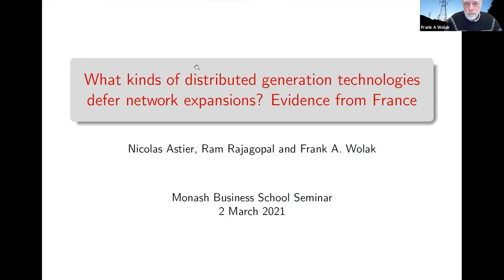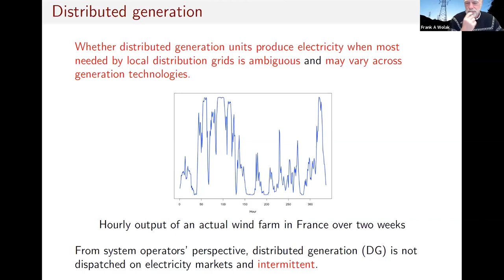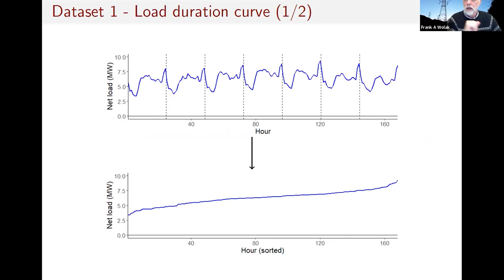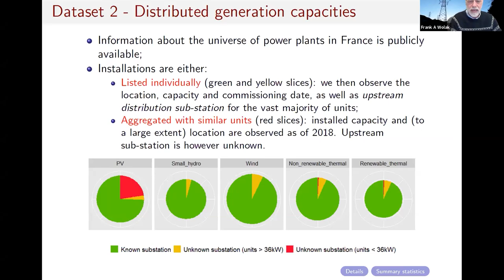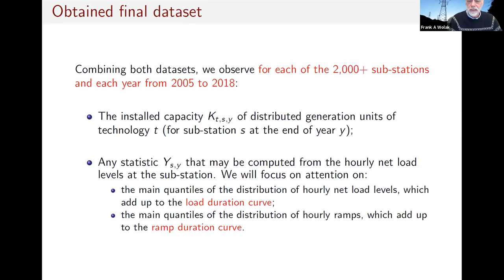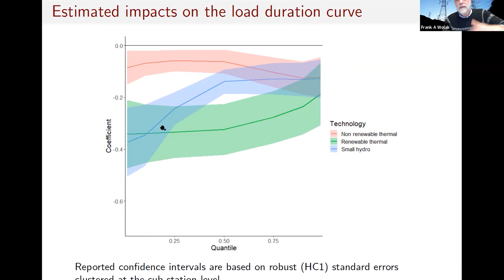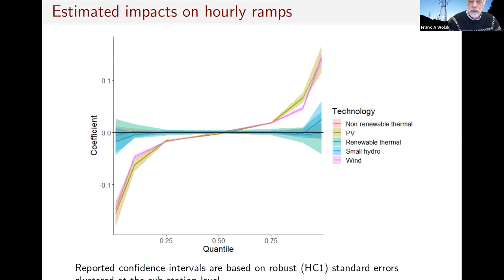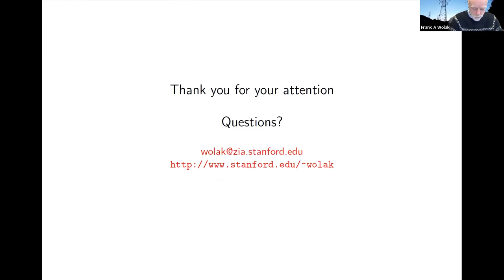Impact of Distributed Renewable Investment on Distribution Network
Professor Frank A. Wolak provides insights on the impact of distributed solar and wind investment on distribution network capacity. The informative talk was directed at policymakers, regulators, market participants and academics.